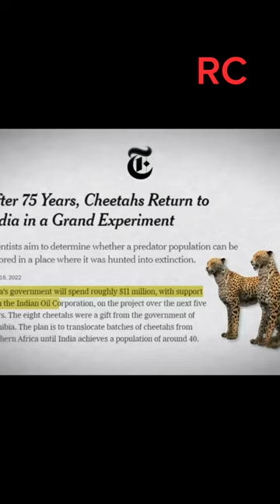Project cheetah failed? | Project cheetah in hindi | Dhruv rathee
khan sir
the hidden hindu
the hidden hindu audiobook
speed of chandrayaan 3
stand up comedy
1 man vs 11 women's soccer
auschwitz gas chamber tour
avimee herbal hair oil review
badal barsa bijuli sawan ko pani
2bhk flat sale in delhi
new rajasthani dj song
anil kapoor
anime
azamgarh children school
benefits of air purifier
bhokal movie
bigg boss ott 2 winner
cartoon drawing
chupke se chupke se song
cobra hindi dubbed movie vikram
barking dog sound
big boob
bihari boy sonu
brain eating amoeba
braj jan man sukhkari lyrics
dan soder worst generation
dubai jobs
fall
gul e rana
gun videos in telugu
aaj ke samachar
aakash chopra on fab 4
ashwariya hot
attitude song
the hidden hindu book review
the hidden hindu book in hindi
hidden hindu book
author akshat gupta
akshat gupta
the hidden hindu
bajrang baan
hidden hindu
omg 2 trailer
akshat gupta podcast
bas aur kya chahiye
hamuman
quantum computing beerbiceps
quantum computer
quantum computing
ai podcast hindi
beerbicepsasmr
best old spice deodorant
calm down selena gomez
denver airport
beerbiceps quantum computing
joe aesthetic death
तारक मेहता का उल्टा चश्मा
3d drawing
cold patch asphalt repair
deepfake
dhodi kuan kaile ba
earth aliens
electrical wiring
nitin gadkari
india infrastructure
nitin gadkari latest interview
zojila tunnel
abp maza live
air crash investigation national geo...
bhindi kadhi
bigg boss promo
bigil movie hindi dubbed 2022 full...
ranveer allahbadia
aitbaar fight scene with amitabh ba...
ppp model
3d printer
calendar adjustment
chat gpt
chorni song
adipurush full movie
hatim tai full movie
295 sidhu moose wala status
72 hoorain movie trailer
aadi purush full movie hindi
amogh lila prabhu on swami viveka...
hania amir sexy
subhashree sahu parent
72 hoorain movie trailer
vikas divyakirti ranveer allahbadia
vikas divyakirti podcast ranveer all...
vikas divyakirti sir ranveer allahba...
7 by jungkook
abp maza live
aiims
amazon jungle people
india
new movie
nuka balaiya song
oppenheimer
pw reply to slayy point
red worm liquid fishing
shivaputra yasharadha comedy show
sidhu moose wala father
upes dehradun reviews
oppenheimer
project k teaser
aakash chopra
akanksha puri kiss jad hadid
asur
bali indonesia honeymoon
bam lehri paradox
being suku in playground